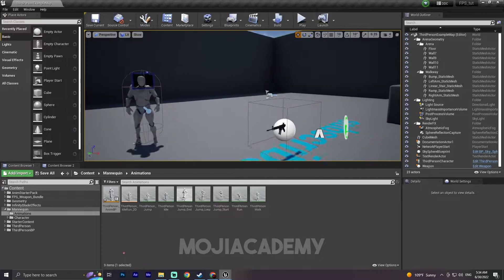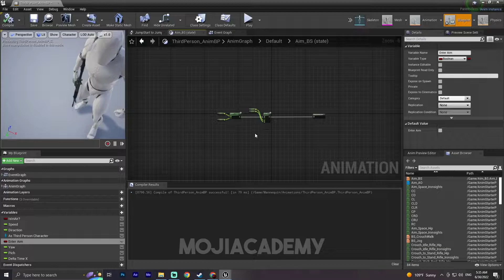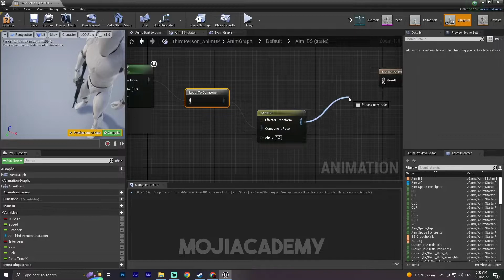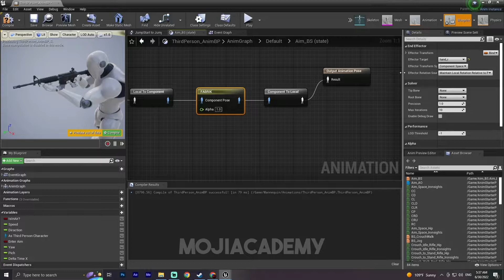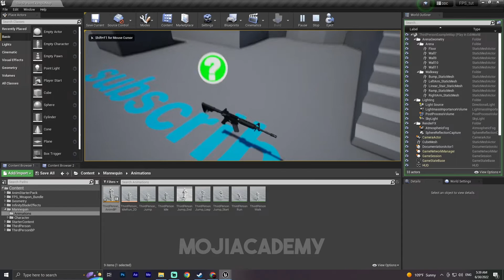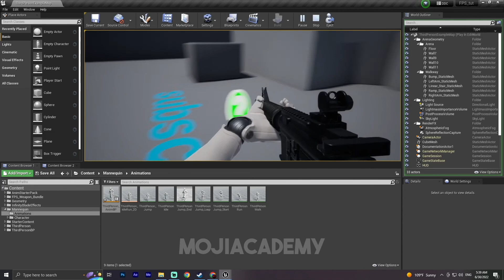UE4 - Left hand Ik [ fabrik ] - #7 first person shooter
Hi guys welcome back to another video in this video im gonna show how to create ture first person shooter game in unreal engine grab your coffee this is gonna be so much fun😉
Chapters
0:52 - intro
2:12 - fabrik node setup
3:48 - ajusting left hand ik
4:44 - resullt
files that I used :
UE4 - first person shooter #7 Left hand Ik [ fabrik ]
aim,offset,ue4 left hand ik
unreal engine,ue4 shooting game,unreal engine first person shooter,fps game ue4,